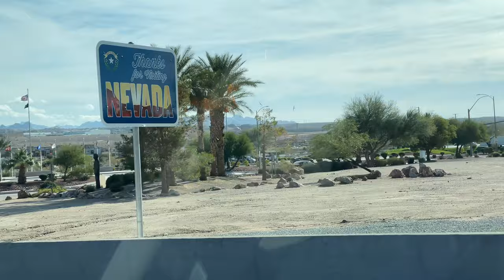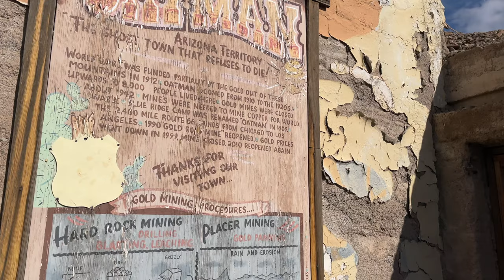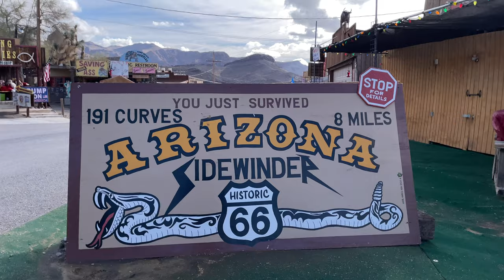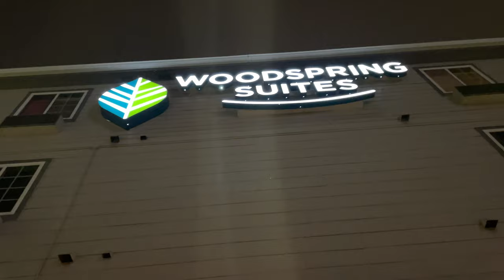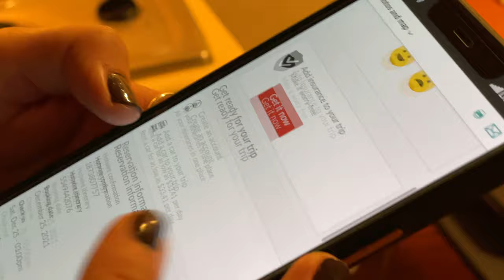DONKEYS & FREE RV LIVING | Oatman, AZ